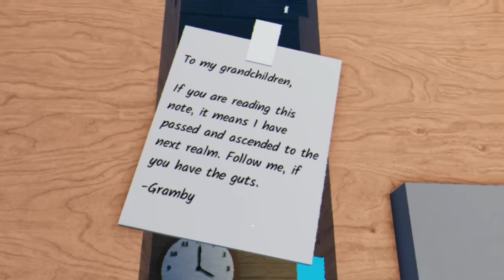AKHIRNYA AKU TAU! MISTERI NENEK GRAMBY YANG SANGAT MENGERIKAN feat @BANGJBLOX | ROBLOX INDONESIA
Nama Game : Road to Gramby's